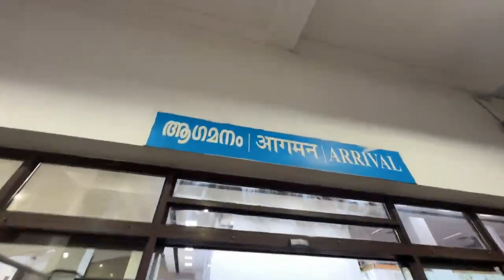Maharishi Aazaad Landed Thiruvananthapuram With Atharva | Kerala | Legendary Film Company